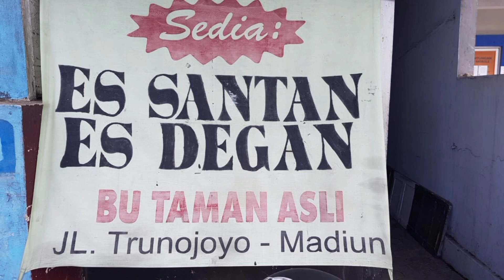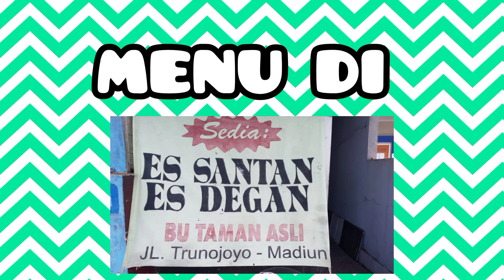SEJAK 1945!!! ES SANTAN Legendaris nih..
@missmedhok3422 kuliner di
Es santan dan Es degan Bu Taman
Jl Trunojoyo kota Madiun
Ancer ancer sebelah BAF persis
Contact Person Pak To keponakan bu Taman 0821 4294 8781
Buka sejak tahun 1945
Buka setiap hari pukul 09.00 sd 16.00
Menu dan harga:

~Pisang goreng   = 2000
~Tahu                    = 1500
~Heci                     = 1000
~Tempe                 = 1000
~Kacang                = 1000
~Emping                = 2000
~Krupuk                 = 1000
~Es    semua         = 5000
~Madu mongso    = 1000